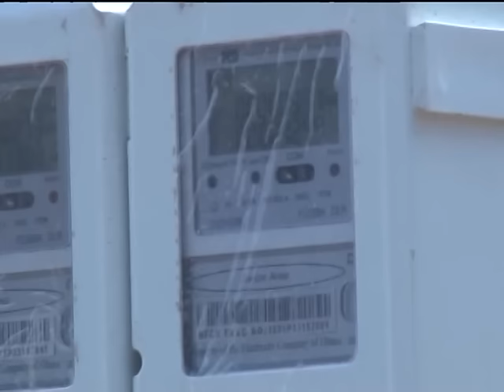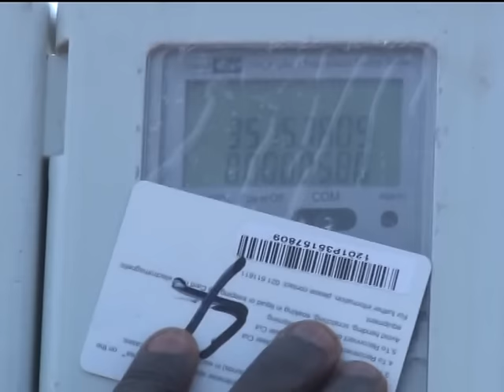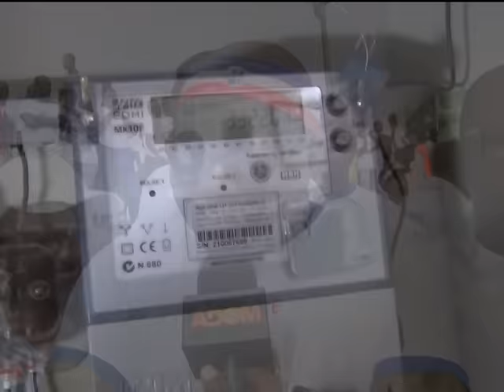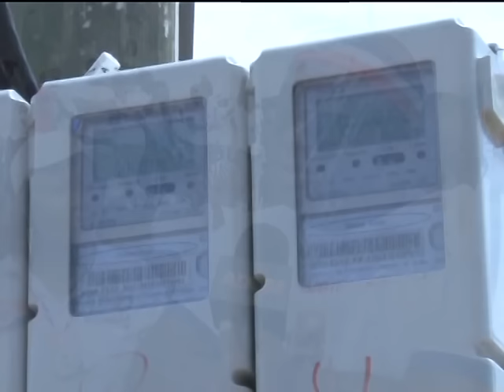Adom TV News (25-5-16)